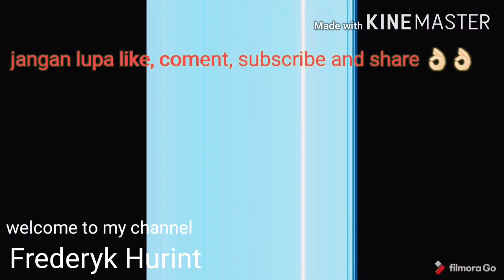Kamu tak kan sanggup.. biar aku saja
Kisah rius si pengiris tuak dalam menjadi tulang punggung keluarga.. episode 1